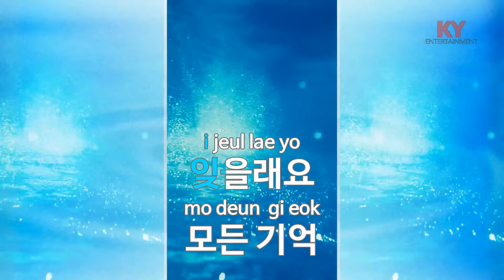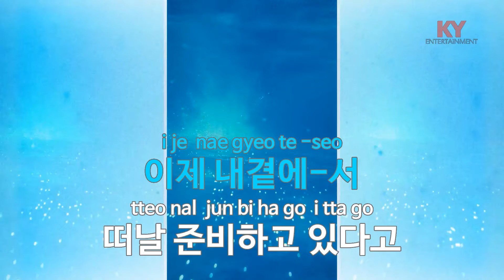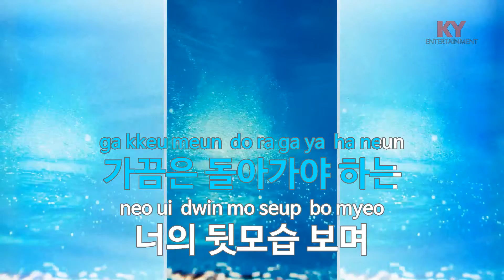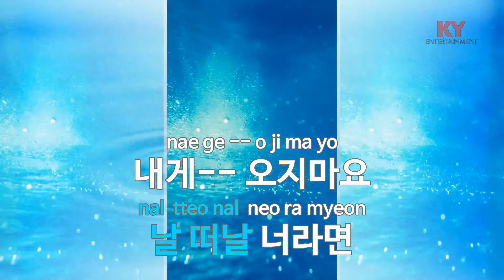[KY ENTERTAINMENT] 너의 거짓보일때 - 영턱스클럽 (KY.5733) / KY Karaoke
★ 곡 정보 ★
번호 : 5733
제목 : 너의 거짓보일때
가수 : 영턱스클럽
작사 : 한주희
작곡 : 안정훈

Copyrightⓒkeumyoung